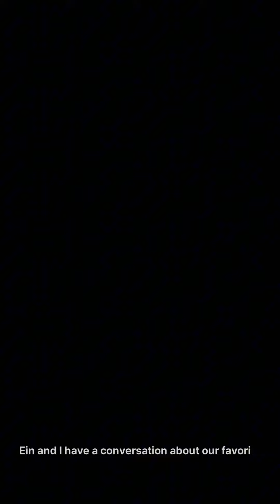Rupee Is Definitely One Of Them | GODDESS OF VICTORY: NIKKE